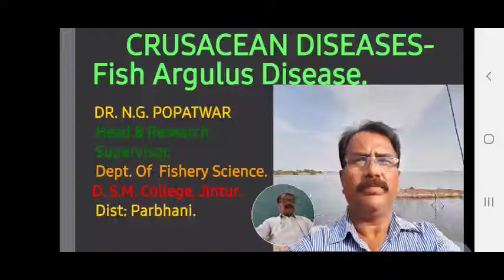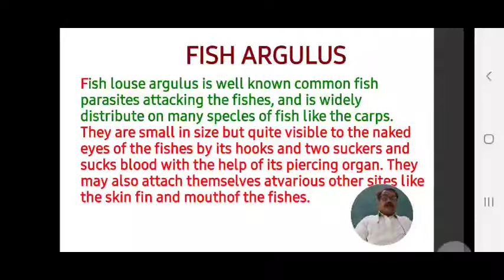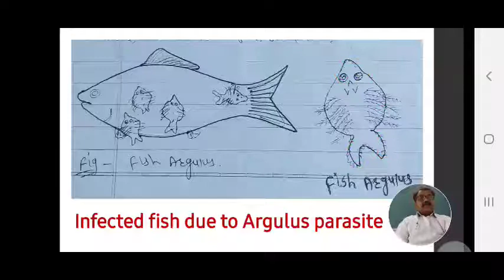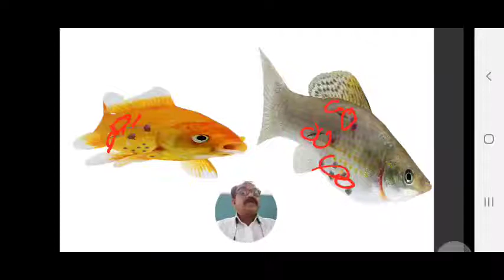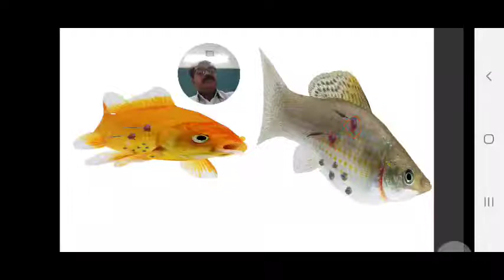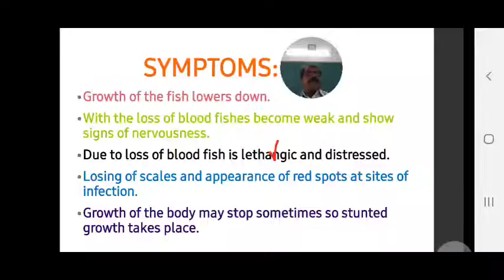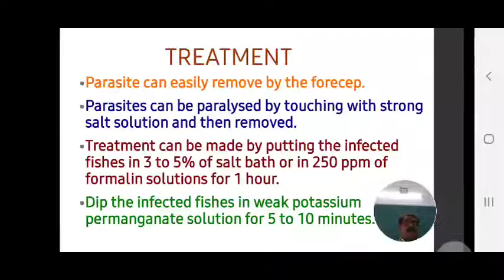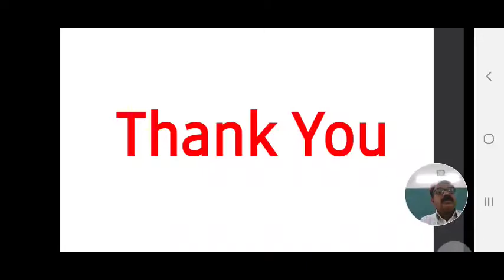Fish Argulus Disease OR Fish Head louse Disease| Fish Disease Management-Paper-VI.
B.Sc.S.Y.Sem-III| Fishery Science| Online Lecture-11.👍.